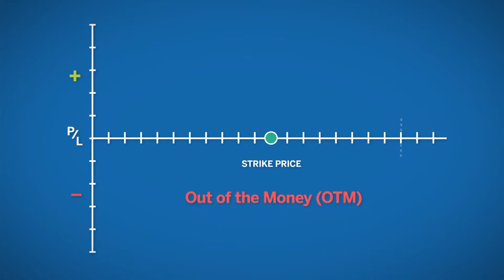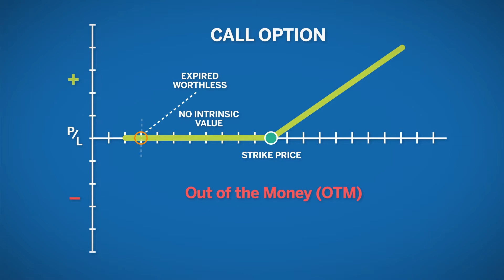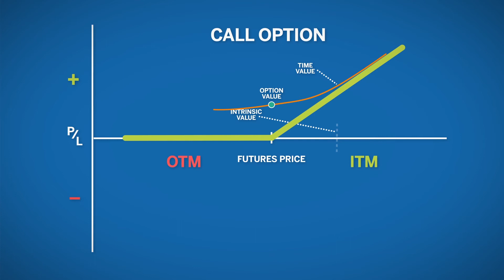Options on Futures: Value of an Option (Moneyness)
Learn more about the terms used to describe the value of an option, including time until expiration, time value, intrinsic value, and moneyness.